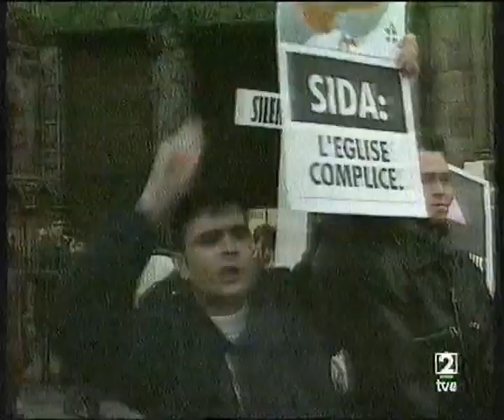Varios - Dia Mundial del Sida (TVE2)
Pequeña mencion en los telediarios de TVE2 en 1992 sobre el "Dia Mundial del Sida"